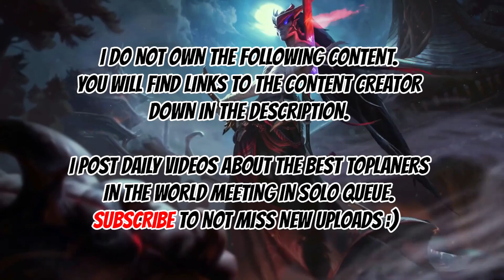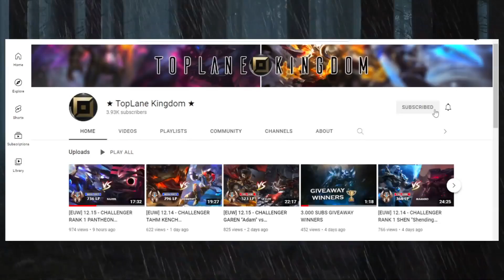[EUW] 12.15 - CHALLENGER RANK 1 YONE ''Dzukill'' vs RANK 1 URGOT ''Wufo'' - TopLane Kingdom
Former rank 1 EUW and the best Yone player in Europe 'Dzukill' dominates against Wufo, famous soloq player and professional toplaner for Geekay Esports.